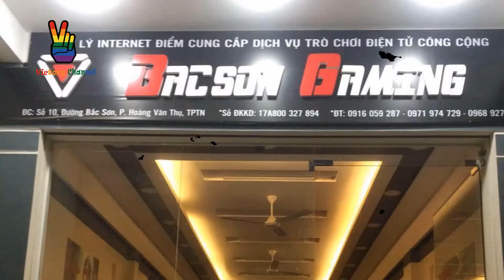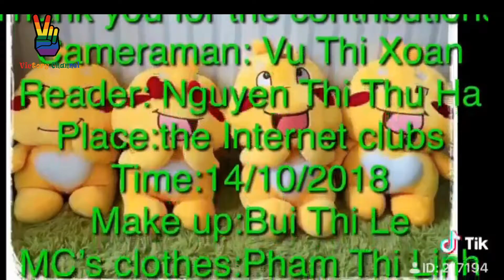TV Show Project (The Internet Night Ward- The Young Is Wasted) By Nga Le